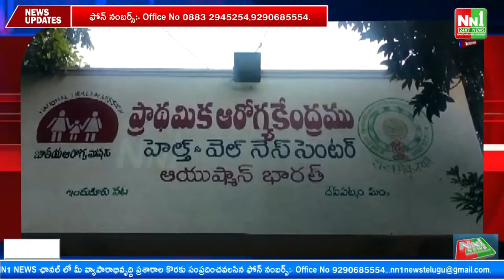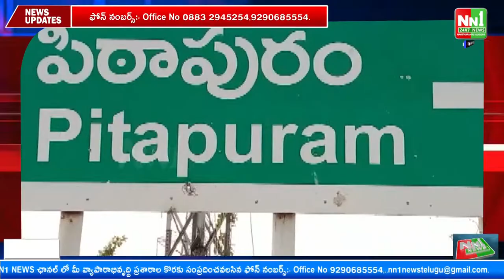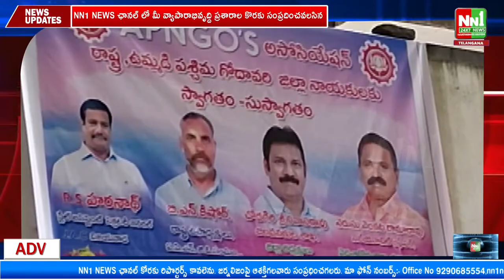#03-11-2022 _# News Bulletin